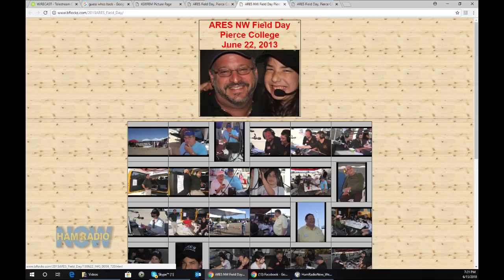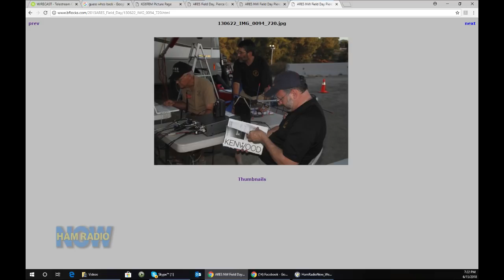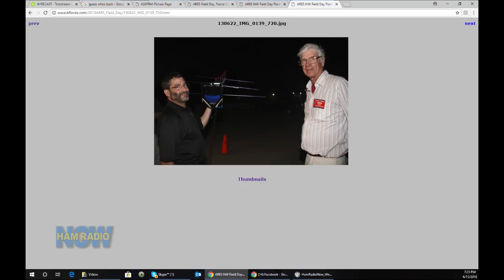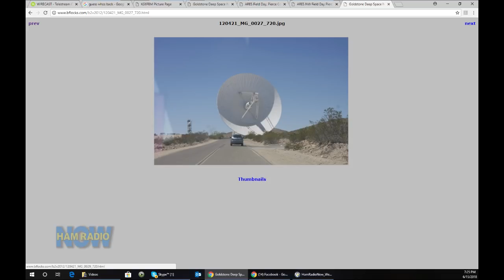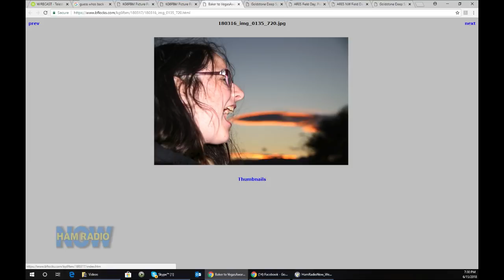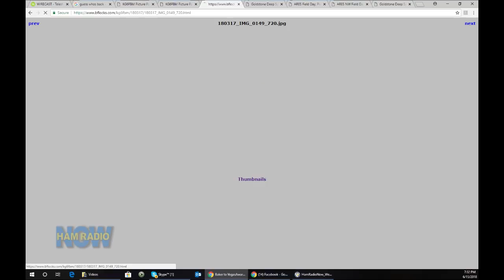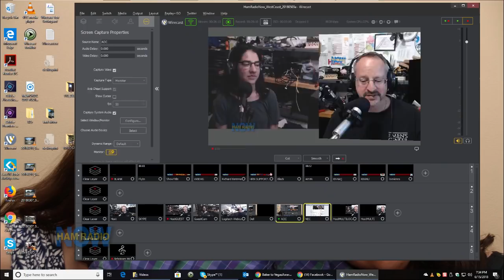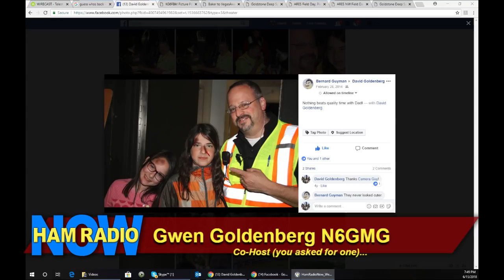HRN398: Guess Who's Back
I'm back with my new sidekick Gwen N6GMG (she's on a trail basis). This show I talked about how I got started as a Ham, ARES and some of the events we do, and about my multigenerational HAM family.